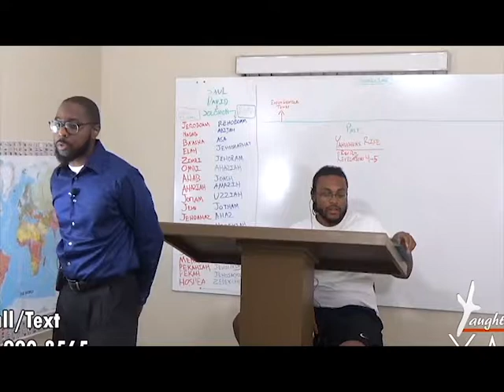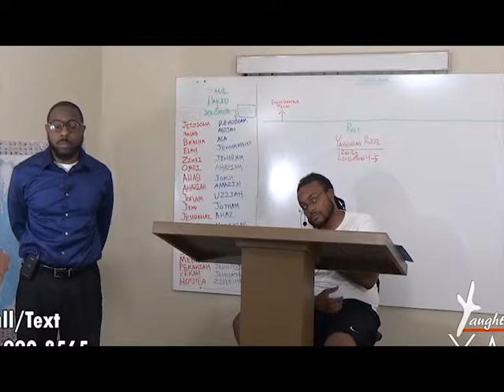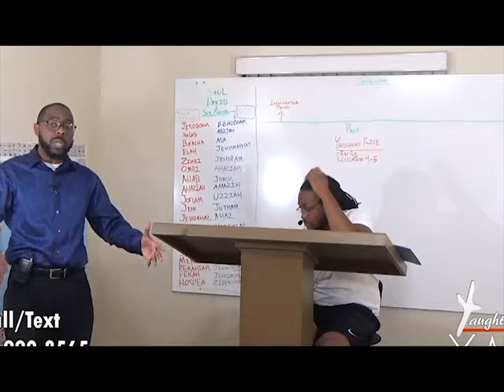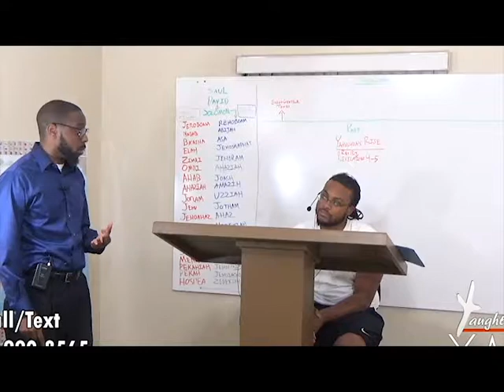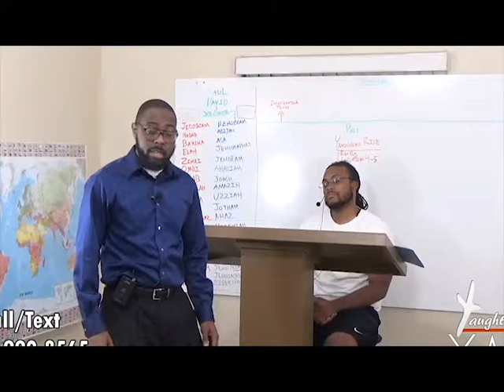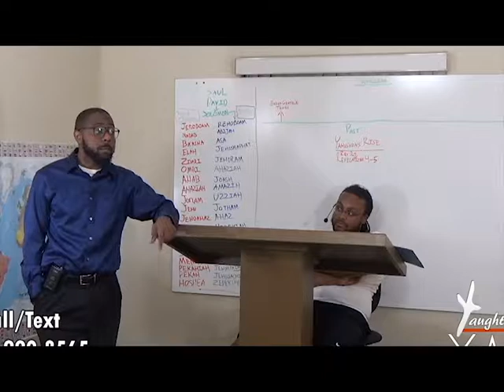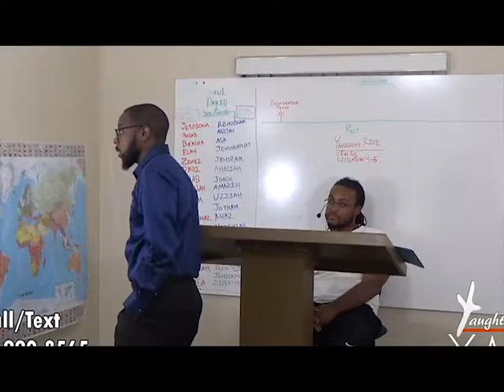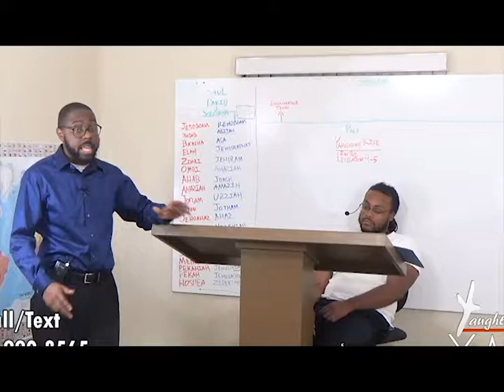Almost Thou Persuadest Me To Be A Christian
The reading for this Sabbath:

Acts 25:1-26:29

1 Peter 4:1-16

Matthew 13:1-15

Acts 11:19-26

John 9:39-41

Isaiah 30:1-14

Zechariah 11:1-5

Deuteronomy 28:41-44

Leviticus 26:38-42